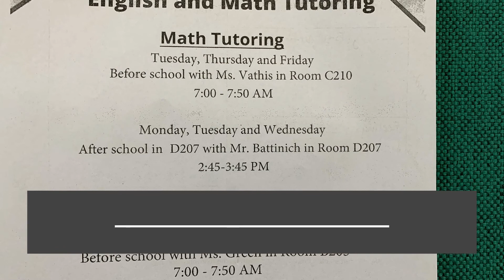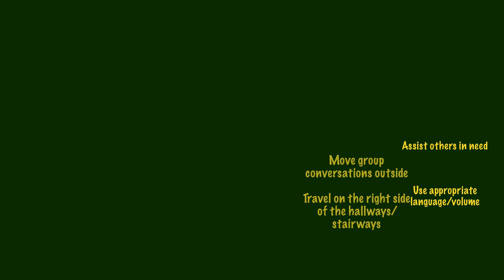Morning Announcements - November 16th